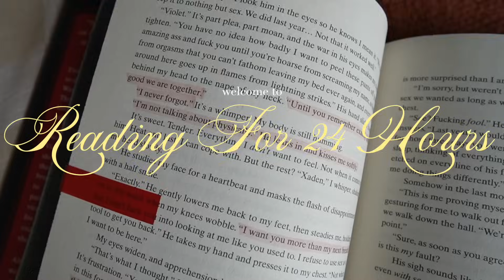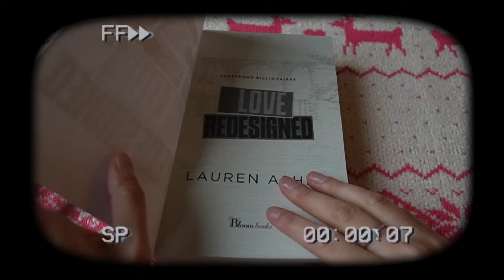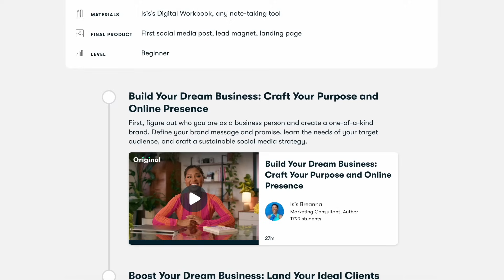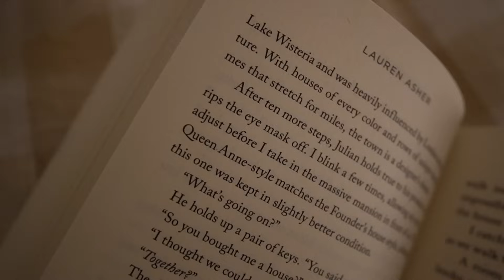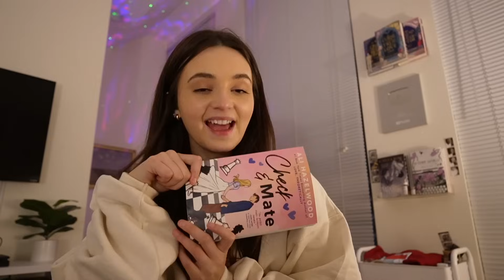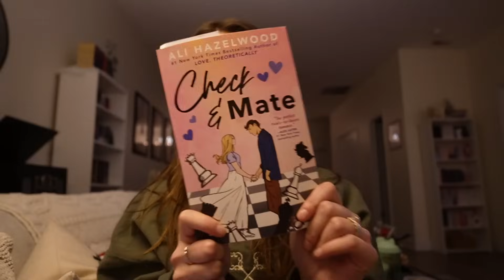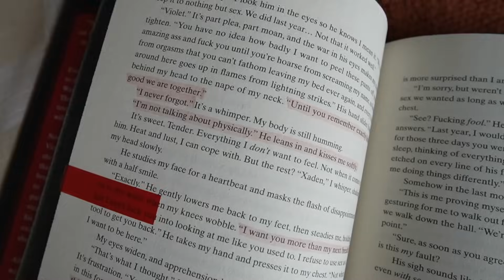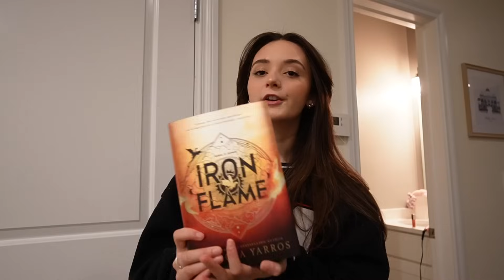reading as many books as possible IN 24 HOURS… ⏱️☁️📖 *spoiler free reading vlog*